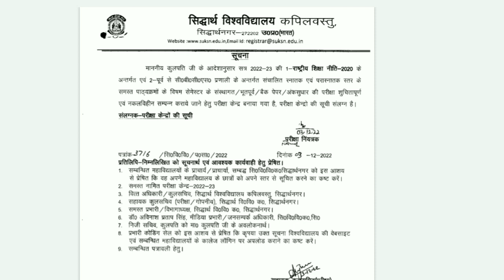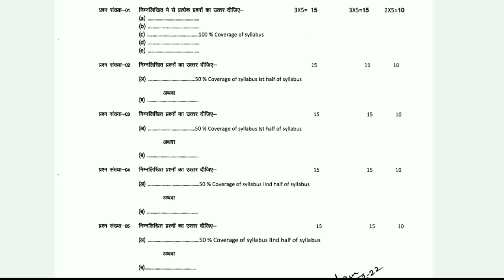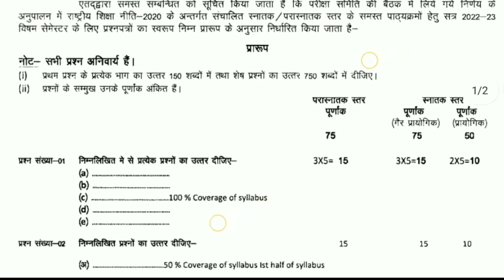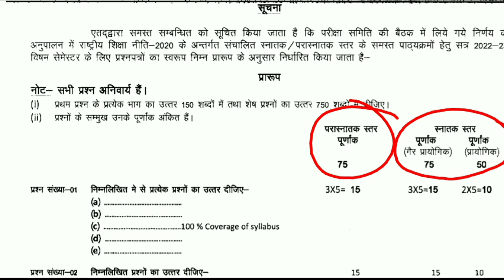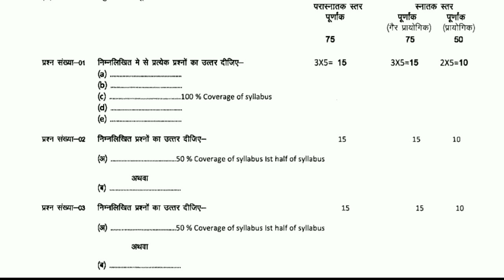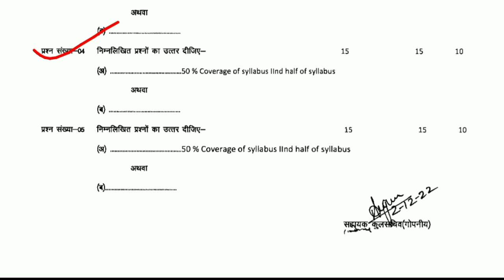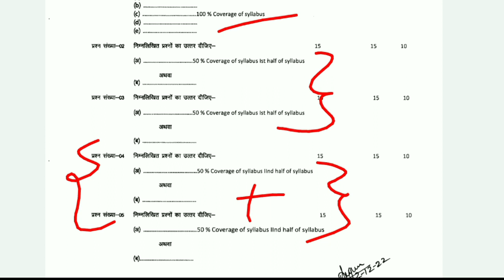Siddharth University Exam 2022-23 Paper Pattern 🤔🤔//Siddharth University Exam Latest Update Today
contact cover
siddharth university
university exam date university exam siddharth university time table 2022
siddharth university exam pattern siddharth university exam subjective objective exam pattern siddharth university